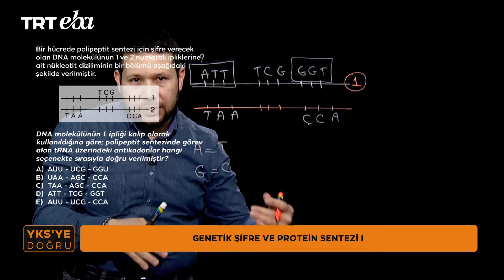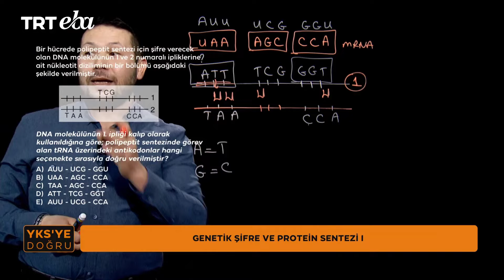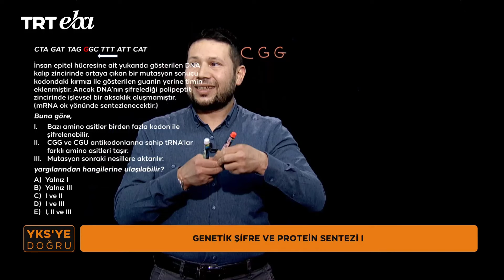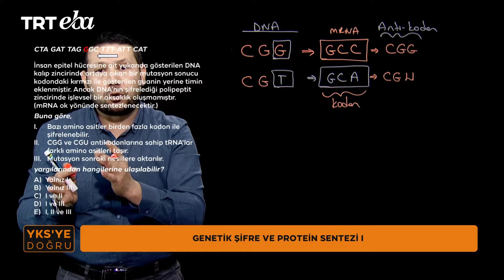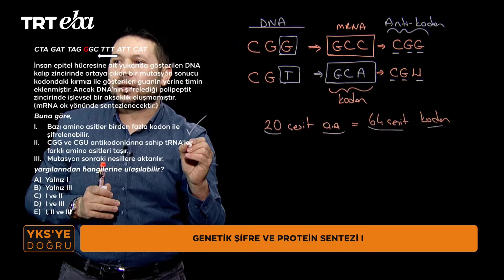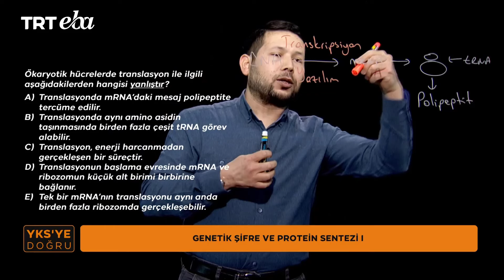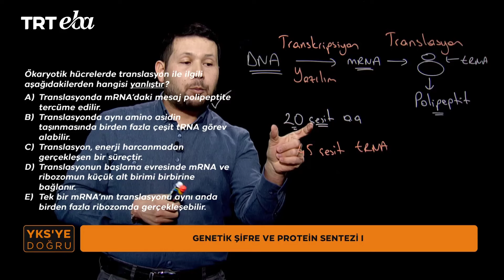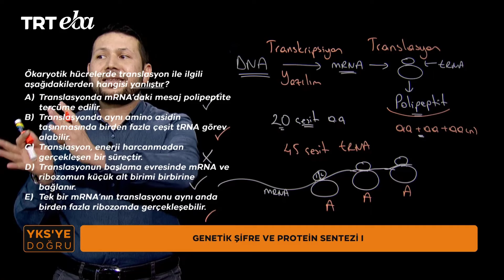YKS'ye Doğru 2024 Biyoloji-21 (AYT) (Genetik Şifre ve Protein Sentezi I)